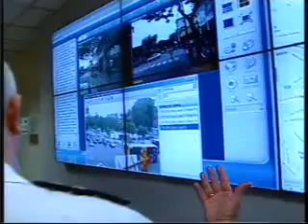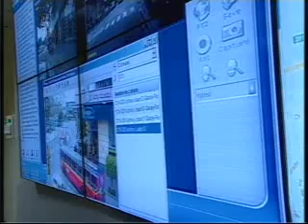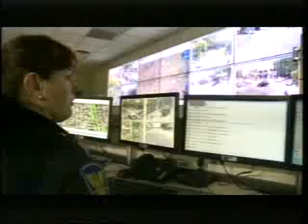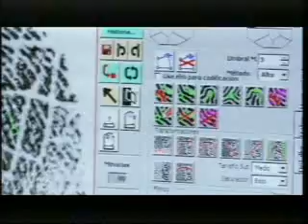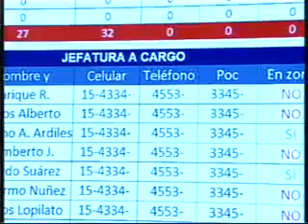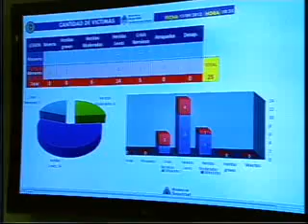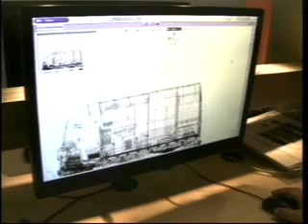03 Diciembre 2012 Cristina inauguró centro control Policia Federal sistema Scaners móviles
Cristina inauguró nuevo centro de comando y control de la Policia Federal y un sistema de Scaners móviles
La presidenta Cristian Fernández de Kirchner destacó la necesidad de contar con más cámaras fijas de seguridad en toda la ciudad de Buenos Aries, de realizar una trabajo articulado entre la Policía Federal y la Metropolitana e inauguró nuevo centro tecnológico de control policial.
Lo dijo la mandataria, al inaugurar las instalaciones del nuevo del nuevo Centro de Comando y Control del  servicio 911, tras lo cual, hizo lo propio, en el mismo acto y a través de una videoconferencia con el nuevo sistema de escaneo en el Puerto de Buenos Aires.

La visita presidencial se inició con  una recorrida por las instalaciones que inauguró, acompañada por el jefe de Gabinete, Juan Manuel Abal Medina; la ministra de Seguridad, Nilda Garré; los secretarios de Estado Oscar Parrilli y Alfredo Scoccimarro y el jefe de la Policía Federal, Enrique Capdevilla.

La ceremonia se realizó en las instalaciones de la Policía Federal en Avenida Huergo entre México y Chile, y tras una recorrida y explicación de la nueva tecnología, Cristina mantuvo la  videoconferencia con el secretario de Seguridad, Sergio Berni,  quien señaló que el nuevo sistema "nos pondrá en la vanguardia de la lucha contra el tráfico y el narcotráfico".

La Presidenta se mostró satisfecha con el nuevo centro de Comando y sostuvo la necesidad de que las cámaras fijas que están conectadas "estén en toda la ciudad", inclusive en zonas de alto poder adquisitivo y donde hay hoteles, "porque también tenemos que cuidar a los turistas", dijo.
En declaraciones durante la recorrida y luego a periodistas, la presidenta opinó, luego de destacar el nivel tecnológico de los nuevos sistemas, que  "si todos nos controlamos y
nos autocontrolamos va a ser mucho mejor".

Subrayó  que  "la inseguridad no está vinculada con los sectores de pobreza", sino que "afecta a todos los ciudadanos", y en ese sentido estimó que es necesario trabajar "eficazmente con esta lucha que es de todos los ciudadanos".
Cristina señaló además que hay que poner cámaras, en toda la ciudad y dio como ejemplo la zona de los hoteles en la Ciudad  porque  "tenemos que cuidar tanto al turista como al ciudadano porteño y argentino".

Expresó también sobre la importancia de instalar cámaras, que  "la inseguridad no está en
las zonas pobres solamente", y a modo de ejemplo recordó que el  caso del narcotraficante colombiano Henry de Jesús López Londoño, alias "Mi Sangre", "fue detenido en Nordelta" donde dijo que a  pasar de pertenecer a Tigre, que tiene muchas cámaras, ese barrio cerrado no las tiene.

La jefa del Estado enfatizó que "tenemos que trabajar para frenar el desplazamiento y alcanzar mayor eficiencia". Al respecto subrayó que "el equipamiento es estupendo, debe ser de lo más moderno que se ha hecho en las últimas décadas", y reiteró que se va a trabajar en forma conjunta con la Policía Metropolitana y el Same.

"Este es un salto cualitativo muy importante, los felicito", concluyó la Presidenta al dirigirse a los policías federales que le mostraron el nuevo dispositivo.

Respecto del sistema de escáners, durante la videoconferencia el secretario Berni explicó que se trata de "los tres primeros de un total de siete de última generación" que servirán para hacer "controles de carga en cualquier punto del país". "Esto nos pone a la vanguardia en la lucha contra el narcotráfico", resaltó el funcionario a la Presidenta.
 03 Diciembre 2012
Editó: Jeremias